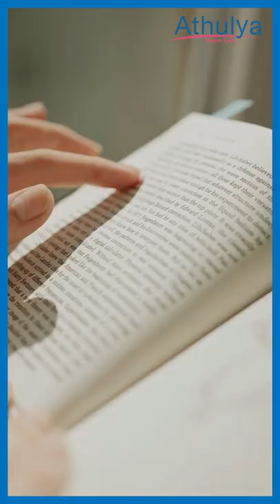How to cope-up hearing loss in old age | Athulya Home Healthcare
Hearingloss is one of the most common problem in oldage. This leads to a lot of other issues adding up with the process of aging. Most often senior's tend to get lonely and avoid gatherings becaus of hearing loss issue. To cope up with hearing loss, here are few tips and tricks. Hope you get enriched.
Trip Down Memory Lane of seniors